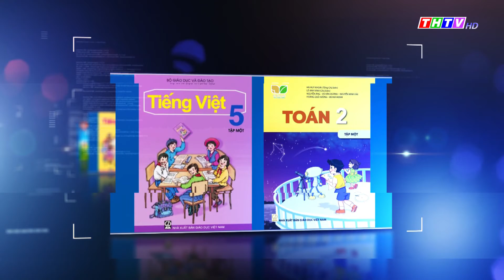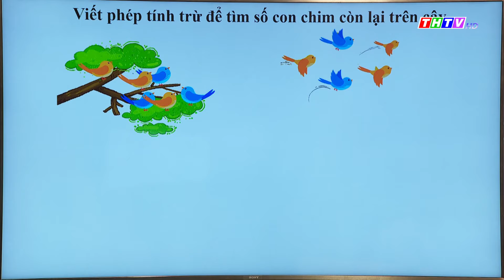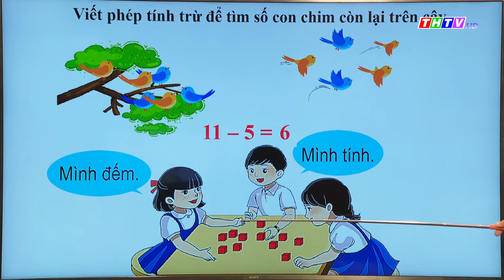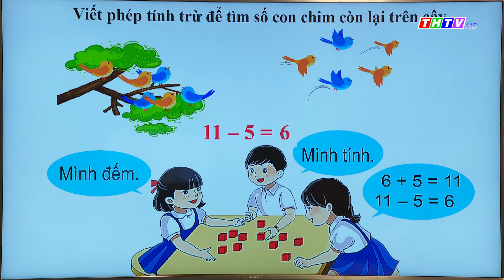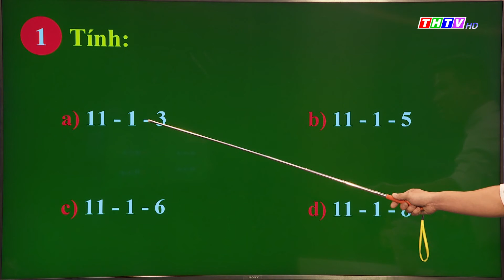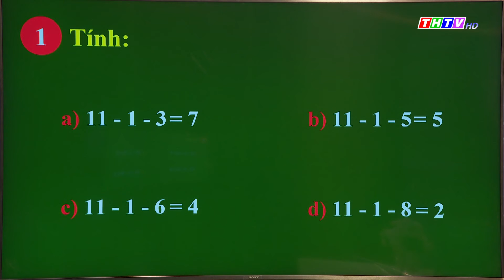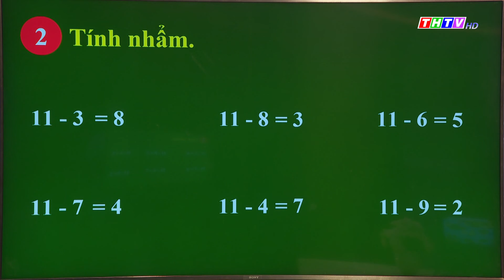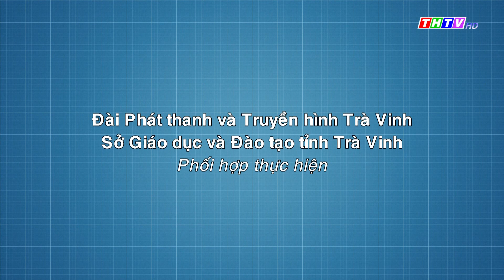Bài: 11 trừ đi một số|Toán lớp 2|Chân trời sáng tạo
Thầy Trần Văn Trường Em - Trường TH Phước Hảo A, Huyện Châu Thành